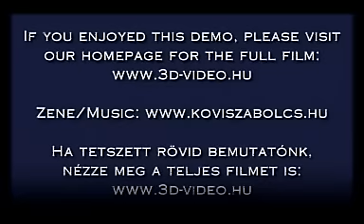Kövi Szabolcs: Szertartás CD / Ceremony (audio CD minta/sample 2.)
Film: Prech Márton Zene (music): Kövi Szabolcs A DVD megrendelhető (You can order it) Elérhető HD és 3D formátumban is!